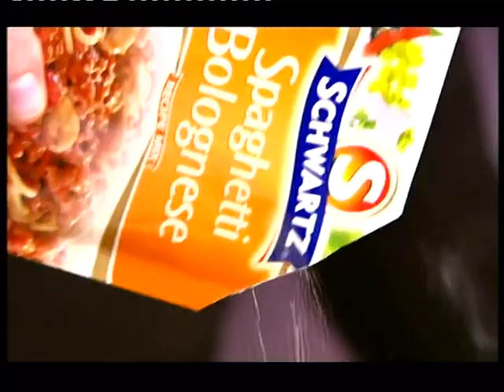Paul O'Grady 'Postbag' (Monday 9 October 2006)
At the beginning of nearly every Paul O'Grady Show from 2004 to 2009 (teatime version) Paul did a 10 minute postbag slot featuring funny stories, letters and gifts sent in by the viewers. I recorded 21 of these from his Autumn 2006 series. I don't have any more of these. Lovely to see Buster and Olga, his two beautiful dogs, feature throughout. Both of whom have since died.

Note, I don't have any full episodes of The Paul O'Grady Show sadly (I wish I did). Just the opening 10 minutes.